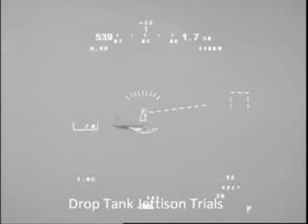तेजस भारत विमान TEJAS LCA - INDIA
तेजस विमान TEJAS LCA - INDIA , LIGHT COMBAT AIRCRAFT indian air force भारत